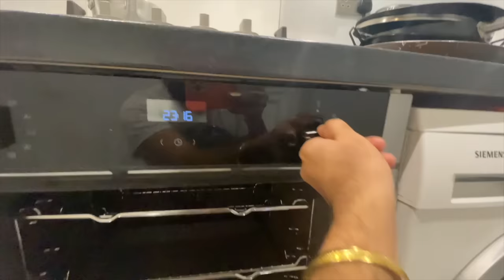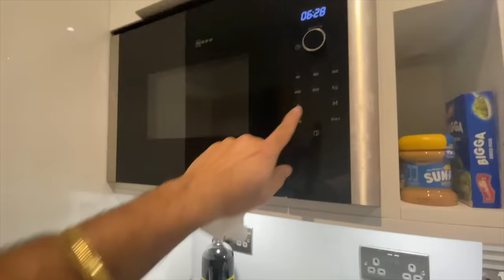PURI FAMILY KE LIYE KHANA BANAYA